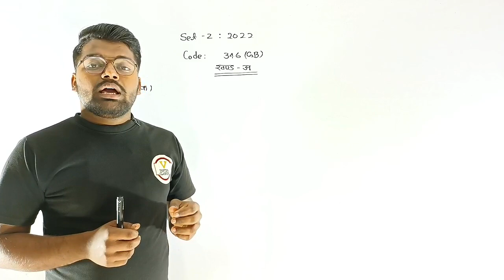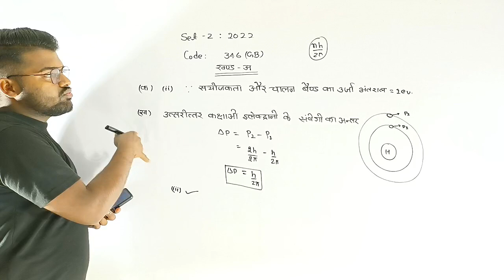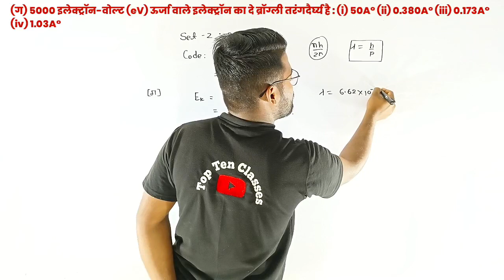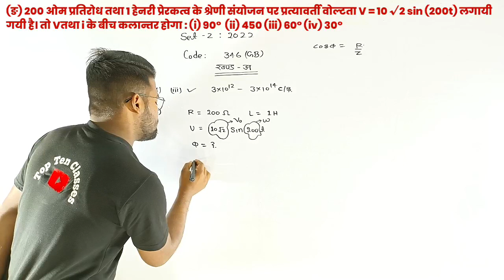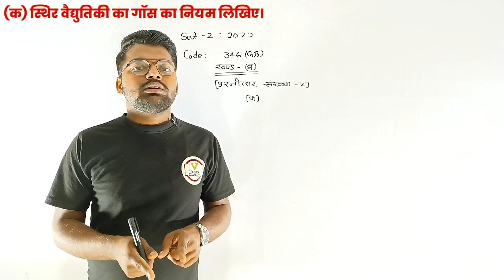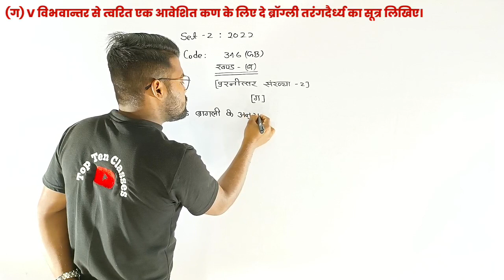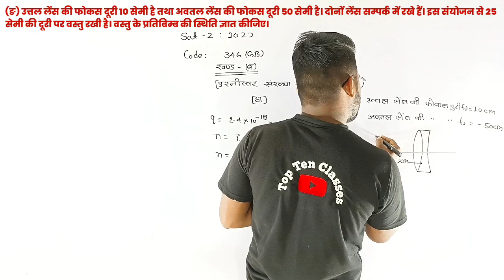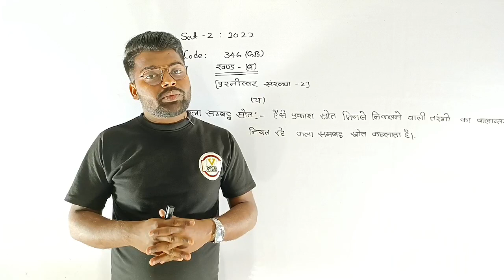12th physics model paper 2023 I 12th physics unsolvedpaper 2022 set - 2 (GB) physics मॉडल पेपर 2023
up board 2022 Set-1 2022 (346) GA physics modol paper solved | up board exam 2023 Physics Class 12th